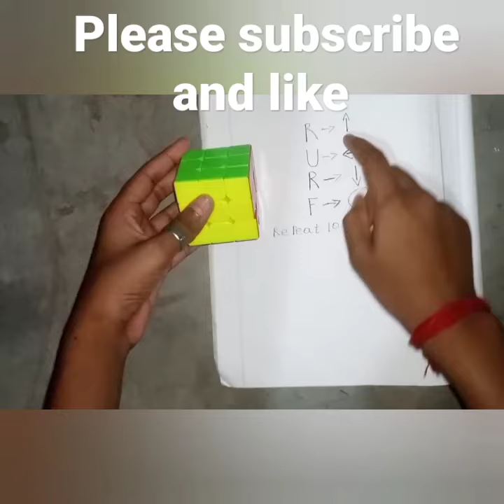3x3 rubik's cube solve Magic tricks